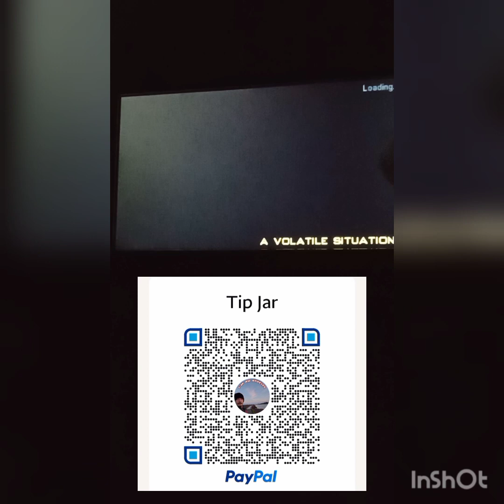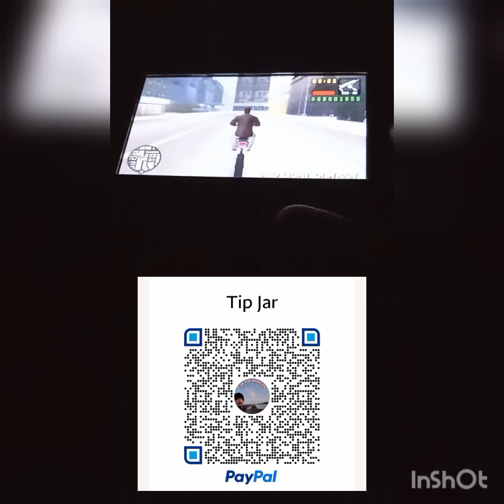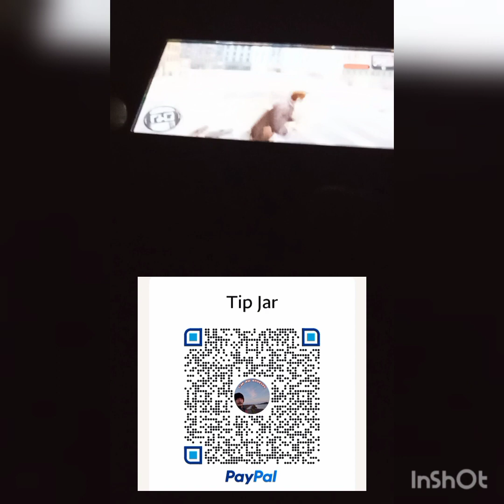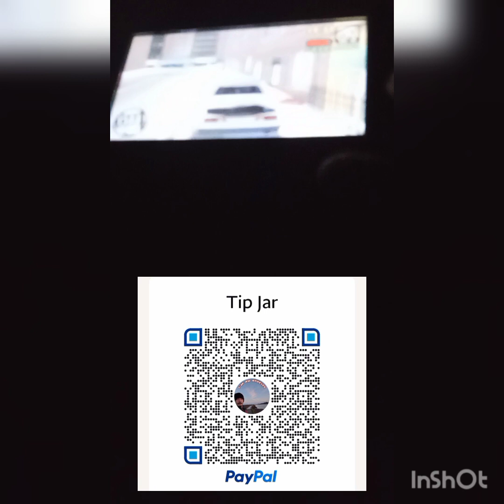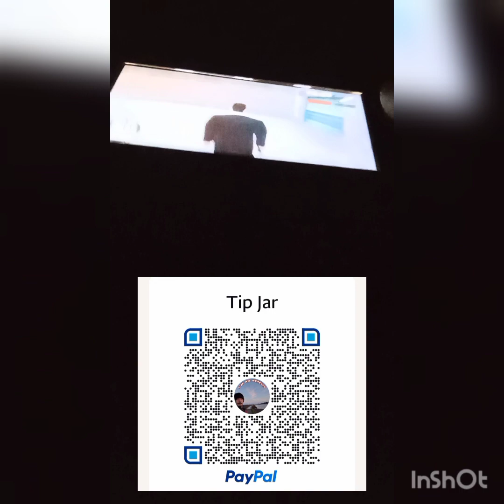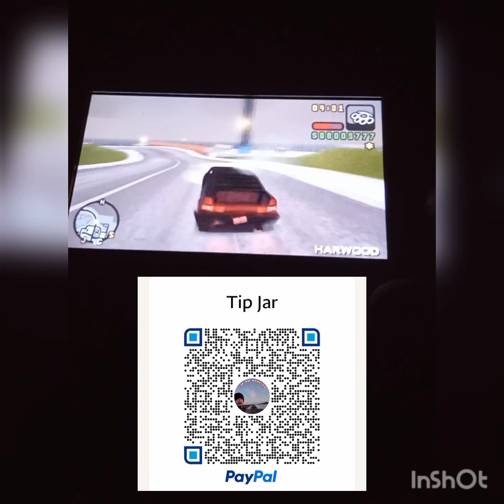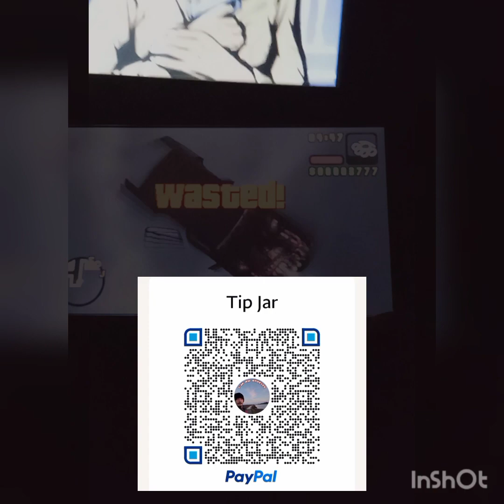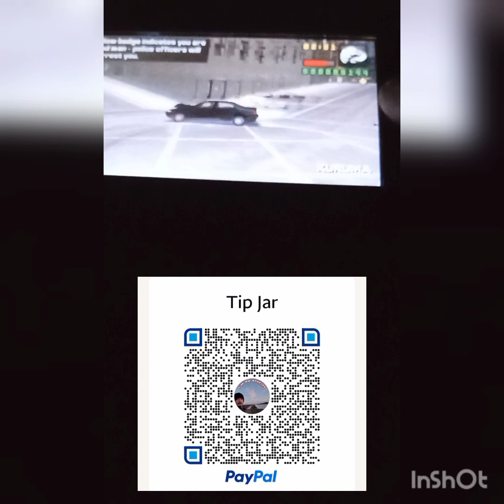Happy holidays (20 mins. GTA LCS on PSP)